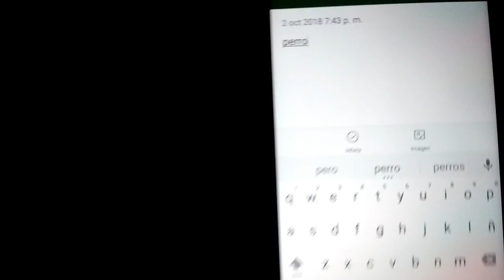Teclado Laser Bluetooth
Teclado laser bluetooth, práctico teclado portable, dispone de conectividad usb y bluetooth, compatible con sistemas operativos Windows, Mac OS y Android, teclado QWERTY configuración en inglés, dispone de tecla "Fn", batería polimero de litio.